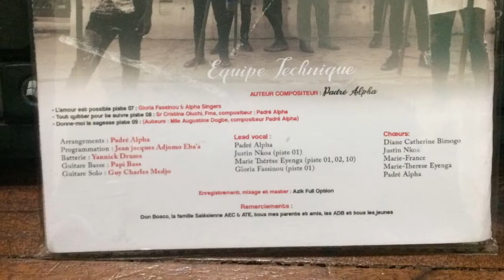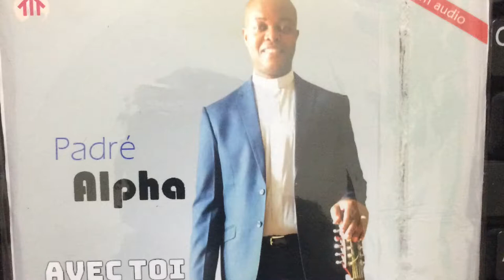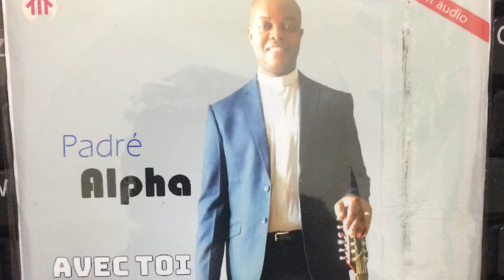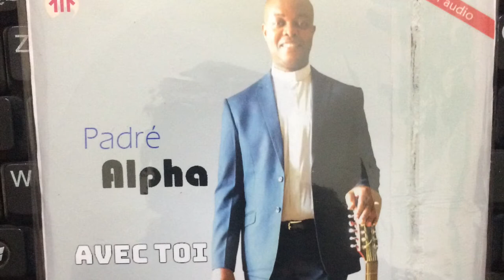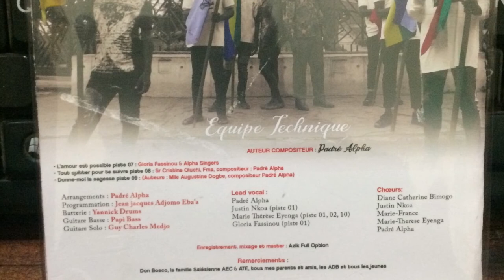Père Alphonse OWOUDOU nous parle de son premier Album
Père Alphonse OWODUOU encore appelé Padré Alpha
régional des prêtres Salésiens de la zone CEMAC
le petit frère de l'artiste camerounais dénommé Donny Elwood
retrace le parcours qui l'a mené jusqu'à la production d'un album riche en enseignement...
Une causerie éducative avec les jeunes.